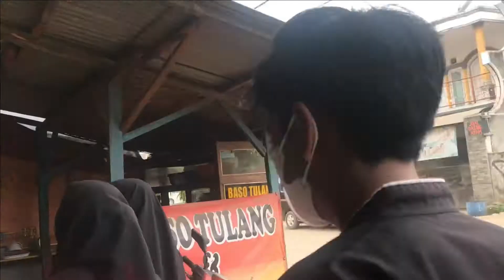MUSTIKARASA INDONESIA SMAN 1 JATILUHUR (LODEH)